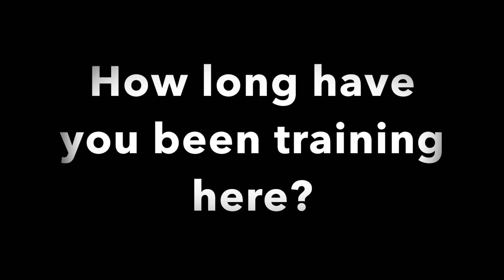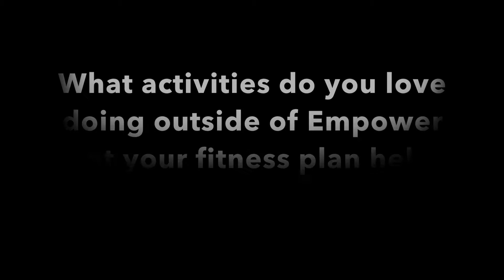Jonathan Cude Client Spotlight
Jonathan shares his EMPOWER experience. See how a customized fitness plan has improved his life.

Like Jonathan's story? This could be you! Sign up for a FREE Initial Session today

THE ULTIMATE IN PERSONALIZED FITNESS, EMPOWER CUSTOMIZES EVERY EXERCISE PLAN TO THE SPECIFIC NEEDS, GOALS AND DESIRES OF EACH INDIVIDUAL.
And, it all starts with a FREE Initial Session. This 1-hour long appointment will allow you to tour our studio, discuss your specific health and wellness goals and inform us of any limitations to exercise. This session also includes a complimentary individualized functional movement assessment and expert recommendations from one of our amazing, professional personal trainers. There is no obligation with the FREE Initial Session.

Please complete the form below and one of our health and fitness professionals will contact you within 24 business hours.